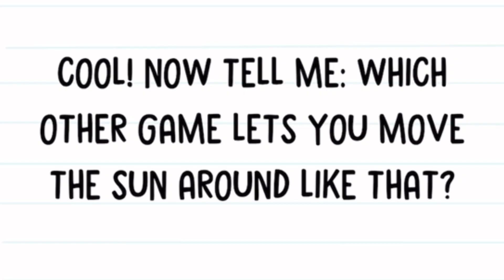Taking The Stupid TEST!!! (99% Fails) *PURE RAGE*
I Thought This Would Be Easy, But It’s Time To Think Outside The BOX📦💡

WATCH FIRST ON RUMBLE: MisterKalebOFFICIAL